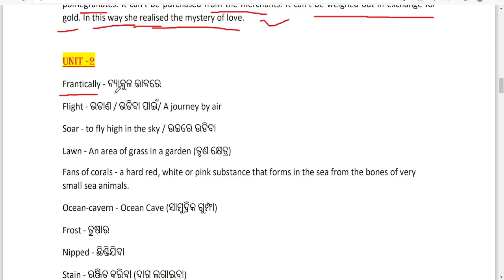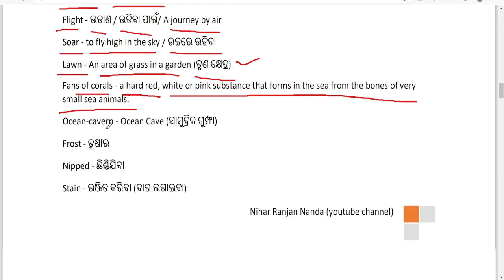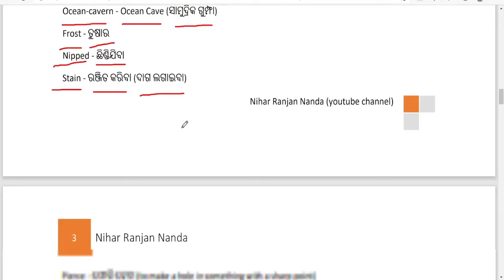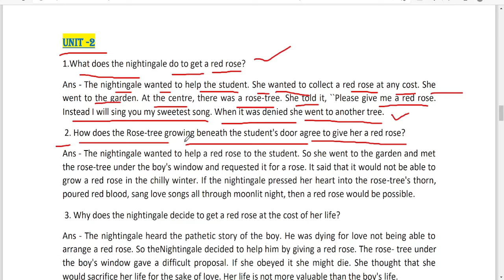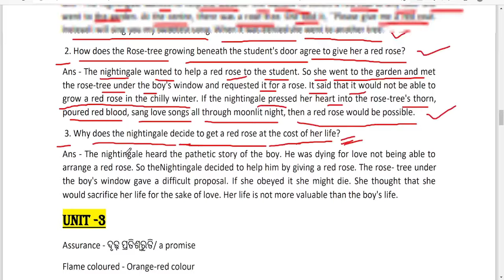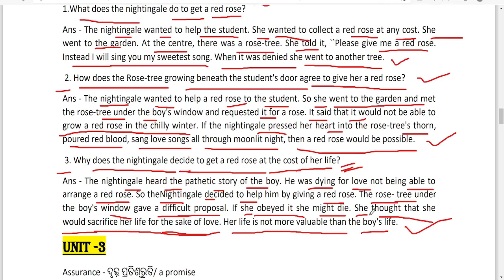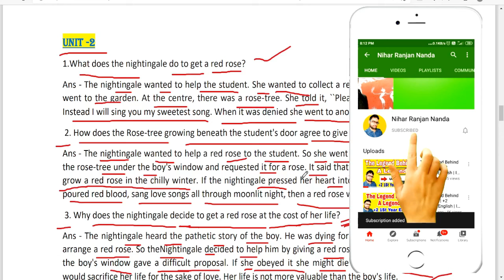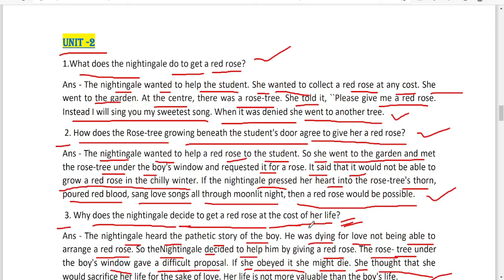The Nightingale And The Rose Questions And Answers | Unit 2 | +2 2nd Year English | Chse Odisha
📌Unit 3 link 👇
Coming soon

In this video you will find the followings
The Nightingale and the rose questions and answers unit 2
The nightingale and the rose questions and answers chse
Nightingale and the rose unit 2 questions answers
Nightingale and the rose questions answers unit 2 in odia
nightingale and the rose question answer
nightingale and the rose question answer unit 2
the nightingale and the rose question answer unit 2
the nightingale and the rose unit 2 comprehension answers
the nightingale and the rose answers unit2